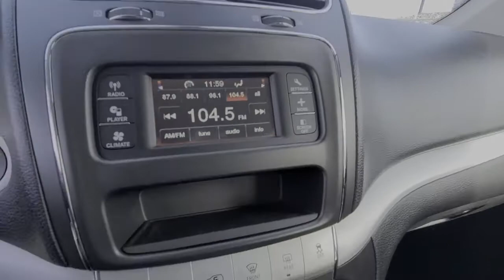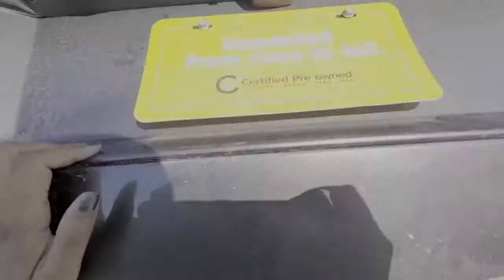2020 Dodge Journey Knoxville, Farragut, Oak Ridge, Maryville, Gatlinburg, TN LT180698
Billet Clearcoat Used 2020 Dodge Journey available in Knoxville, Tennessee at Jim Cogdill CDJR. Servicing the Farragut, Oak Ridge, Maryville, Gatlinburg, TN area.
2020 Dodge Journey SE Value - Stock#: LT180698 - VIN#: 3C4PDCAB5LT180698